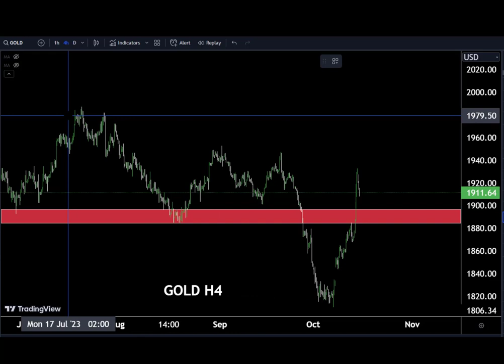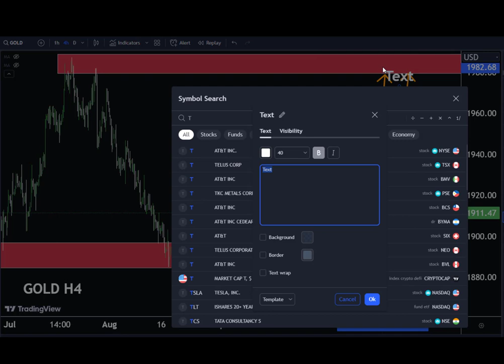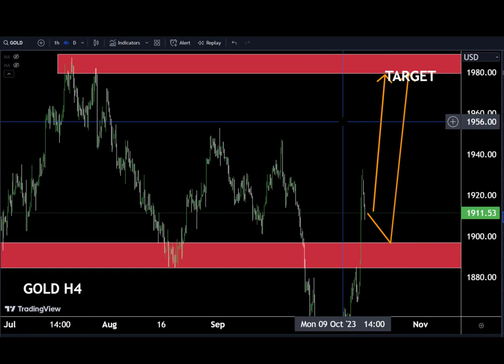GOLD Today LIVE Forecast Analysis : Sniper Entry Technique | Technical Analysis of today